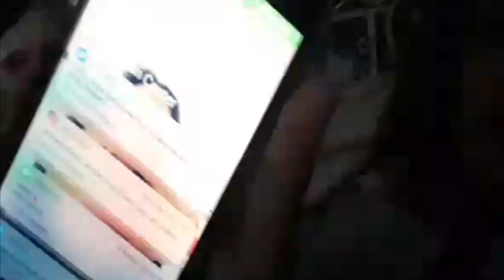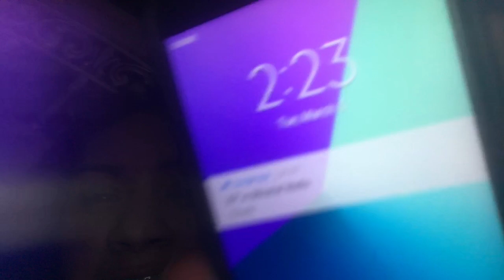i pulled an all nighter on a school night